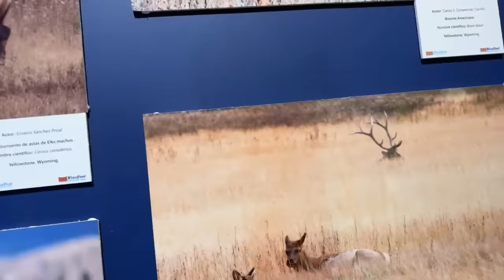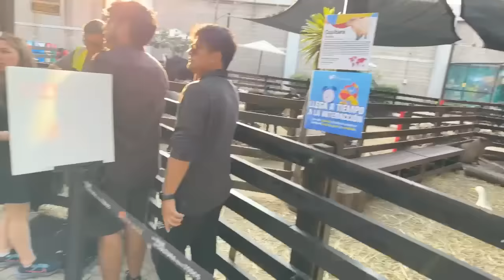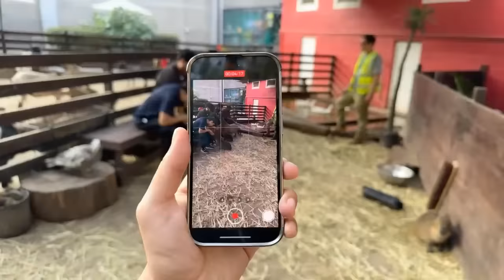AQUINO SE ENCUENTRA CON UN CAPIBARA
||Redes de Aquino||